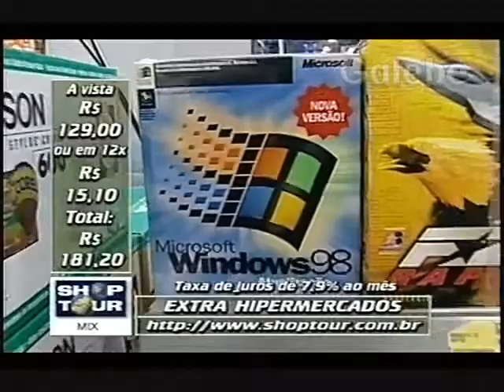EXTRA HIPERMERCADOS CRIS GALEBE 17 07 1998 2